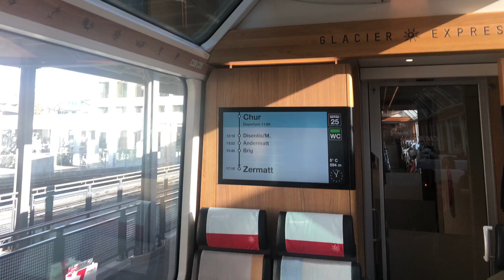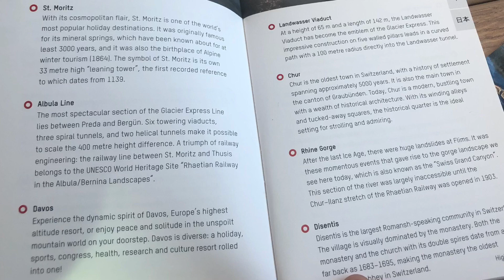🇨🇭 Glacier Express | Winter | Oberwald - Bellwald